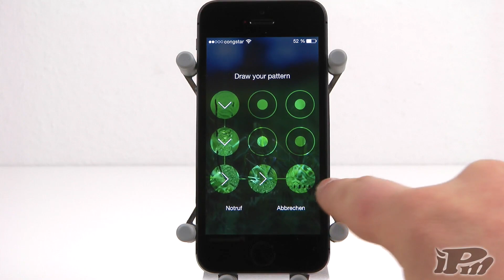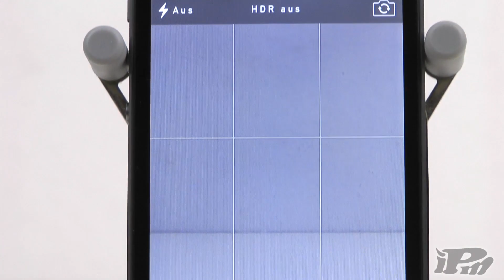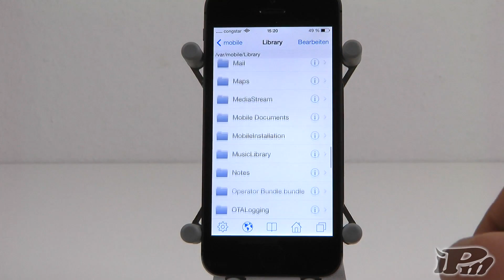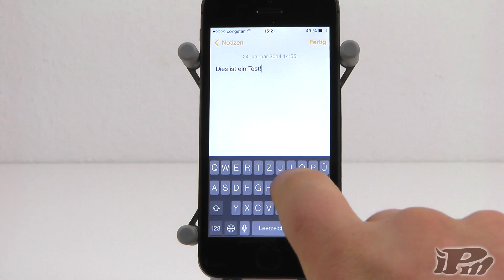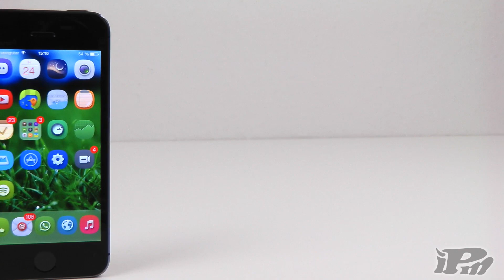Meine Top Cydia Tweaks - Whats On my iPhone Jailbreak Edition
In diesem Video geht es mal um ein Whats On my iPhone in einer Jailbreak Edition.
AndroidLockXT
Aquaboard
Barrel
Bloard
BlurredMusicApp
CamBlur7
FiveIconDock(iOS 7)
HiddenSettings7
iFile
LiveWathericon
Messages Customizer
SwipeSelection
Winterboard +  Aura

►Kostenlos Amazon Prime Instant testen

Outro: Ian Fever - Godmode